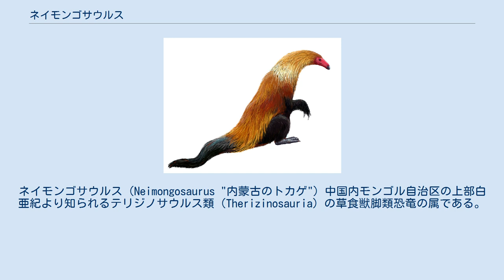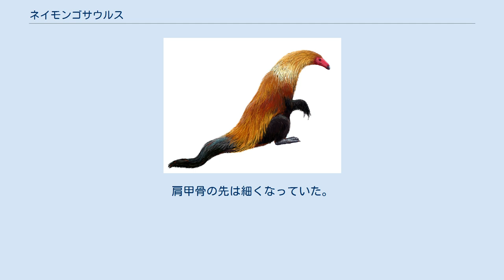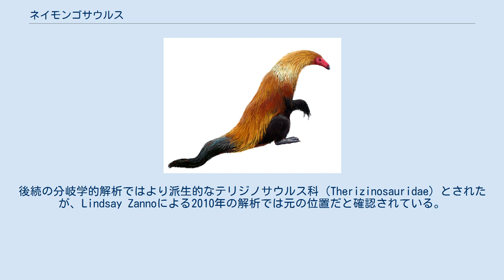ネイモンゴサウルス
ネイモンゴサウルス（Neimongosaurus "内蒙古のトカゲ"）中国内モンゴル自治区の上部白亜紀より知られるテリジノサウルス類（Therizinosauria）の草食獣脚類恐竜の属である。
 ネイモンゴサウルスはテリジノサウルス上科Therizinosauroideaで、部分的な脳函、右下顎の前方、完璧に近いaxial column、叉骨、肩帯、両側の上腕骨、骨盤の一部分、左の橈骨、後肢の一部分から構成される部分的に保存された頭骨と骨格化石であるホロタイプLH V0001により知られる。
この標本は1999年に内モンゴル自治区、サンハンゴビのイレン・ダブス累層（en）、カンパニアン後期もしくはマーストリヒチアン前期、7200万年前〜6800万年前の地層から収集された。
第2の標本LH V0008は腸骨と仙骨から構成されパラタイプに指定された。
 タイプ種であるNeimongosaurus yangiはZhang Xiaohong、 徐星(Xu Xing)、 ポール・セレノ(Paul Sereno)、 Kwang Xuewen、およびTan Linにより2001年に記載された。
属名は中国語で内モンゴルを意味する内蒙古（Nei Mongol）から派生している。
種小名は楊鍾健に献名されたものである。
 ネイモンゴサウルスは二足歩行であった。
下顎の奥の歯は粗い鋸歯状で、植物食であったことを示す。
細長い頸椎を持っていた。
肩甲骨の先は細くなっていた。
体長は2.3 mほどだったと考えられる。
 ネイモンゴサウルスは記載者によりテリジノサウルス上科の基底をなすとされた。
後続の分岐学的解析ではより派生的なテリジノサウルス科（Therizinosauridae）とされたが、Lindsay Zannoによる2010年の解析では元の位置だと確認されている。